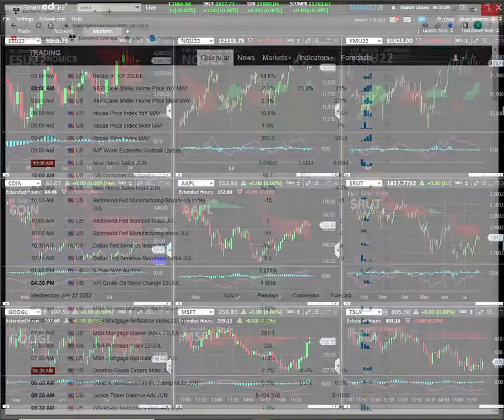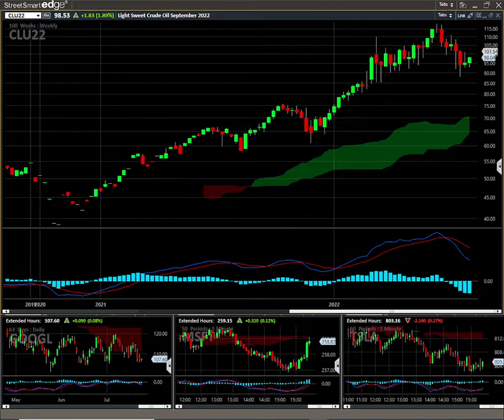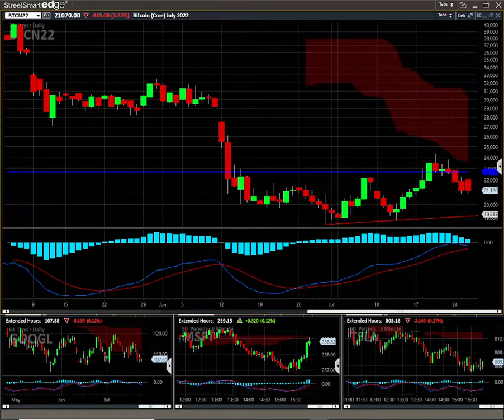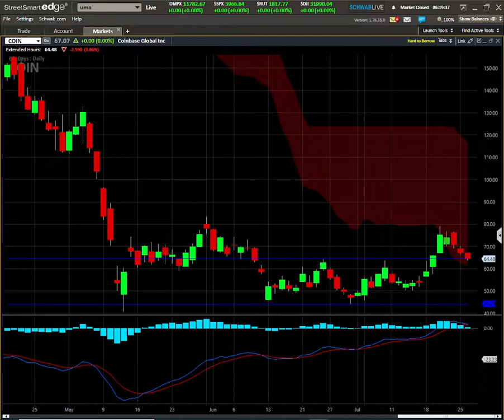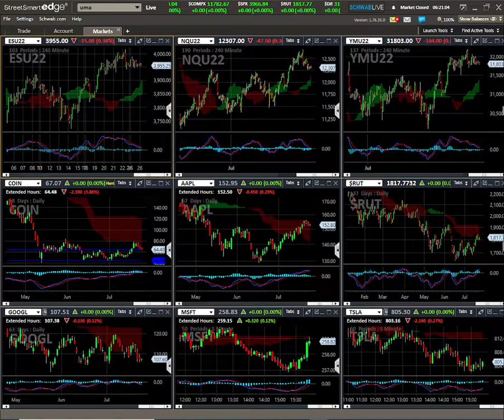How to be indecisive in SPX Bitcoin Coinbase bonds and oil, Recession Thanks to the feds of course.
Feds feds, feds, feds, feds. It is just clouding my decisions. I just prefer to sit on my hands during these times. We are seeing indications of inflation slowing down I am expecting a three-quarter point interest rate hike, we have one day to go before we get the announcement. Walmart announcement yesterday shows some deflationary issues. That could be good for us.

 We are watching  Reddit influenced short squeeze plays and crypto. I will show you what spreads I use to make consistent money every week. We will learn and talk about the patterns I use for intraday trades in S&P 500, AMZN, and TSLA. In the news we are focus on Fed tapering of asset purchases, inflation and how to trade that news.